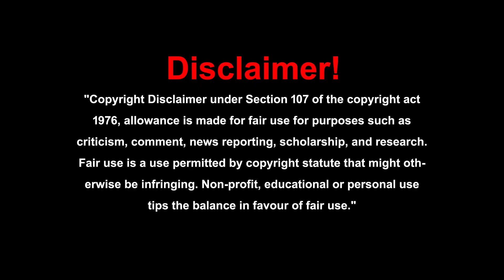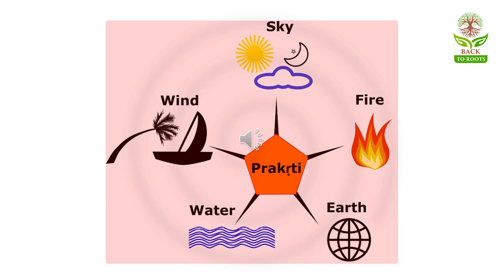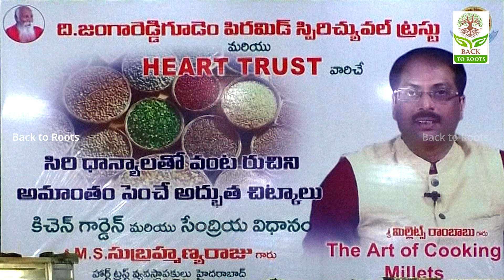మీ వంట ఇల్లే ఎరువుల కర్మాగారం ?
మీ వంట ఇల్లే ఒక పెద్ద ఎరువుల కర్మాగారం అని మీకు తెలుసా?
M S S Raju

My Contributions in Organic Farming
M S Subrahmanyam Raju
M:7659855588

Yes tv links
 Bacteria multiplication small scale

Sweetness test in sugarcane and fruits

Done through me with SRK chary

News Media
My contribution for reducing water evaporation losses in farm ponds

My contribution for soil reclamation
Better India

Experience with other organisations

Conducted Organic produce Exhibition in Hyderabad through GAPS

Gou aadharita prakruti vyavasayadarula sangham (GAPS),Gen secretary of Telangana ,( Subsidiary union of Bharatiya Kisan sangh in organic farming)

I was the "knowledge partner" on organic technologies to Dr. Ramanaidu Ekalavya Foundation KVK Tuniki, Medak District, a limb of Indian council of agriculture research, Government of India Delhi.

Guest lecturer in
Extension Education Institute
(Southern Region)
Dept. of Agriculture, Cooperation & Farmers Welfare ,Ministry of Agriculture & Farmers Welfare, Govt. of India
PJTSAU, Rajendranagar, Hyderabad
Ekalavya foundation organic polytechnic institute , gingurthy ,vikarabad dt Telangana
Advisor for academic short term courses.

Consultant for organic farming for
GMR varalak